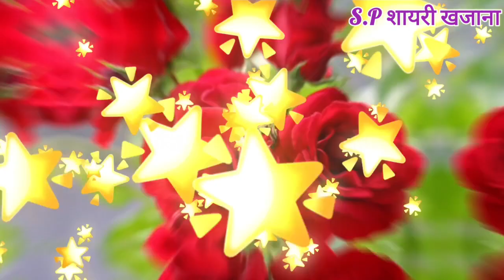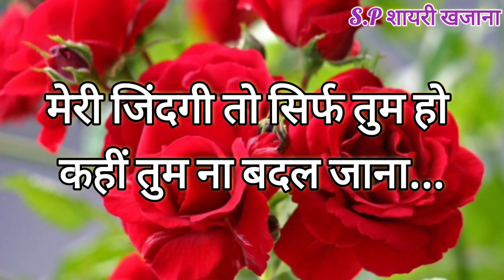मेरी❤️जिंदगी तो सिर्फ💋तुम हो कहीं तुम💋ना बदल जाना मेरी💗जान/Shayari /Love Shayari/Hindi Shayari Video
मेरी❤️जिंदगी तो सिर्फ💋तुम हो कहीं तुम💋ना बदल जाना मेरी💗जान / Mohabbat shayari / Shayari / Love Shayari / Dard Shayari / Sad Shayari / Best Romantic Love Shayari / Hindi Shayari Video